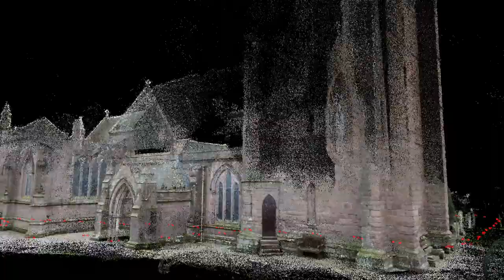Brechin Cathedral, photo capture 2020-02-19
(Formerly private, now made public.)

Brief demonstration of photogrammetry output for interested parties.